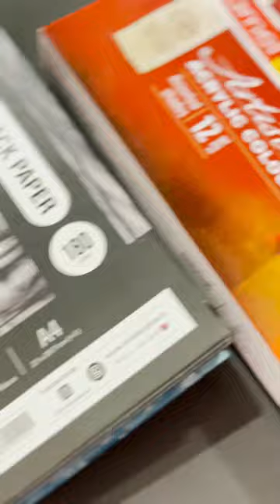The weapons ✍️art